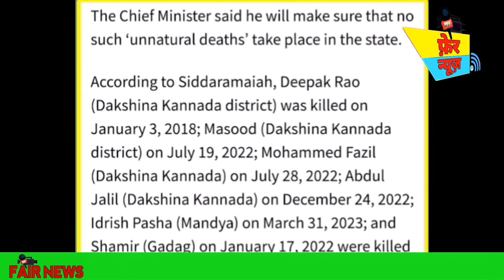कर्नाटक में हो रहा है मुसलमानों के साथ इंसाफ! Justice is being done to Muslims in Karnataka!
As a fair news YouTube news channel, it is important to provide accurate and reliable information to our viewers. However, it is important to note that while we strive to present information to the best of our ability, we cannot guarantee the accuracy or completeness of the information provided. Therefore, viewers should use their own discretion and judgment when evaluating the information presented on our channel. We encourage our viewers to engage with us and provide feedback, suggestions, and corrections to ensure that we continue to improve our content.